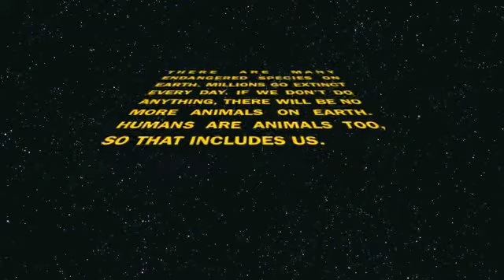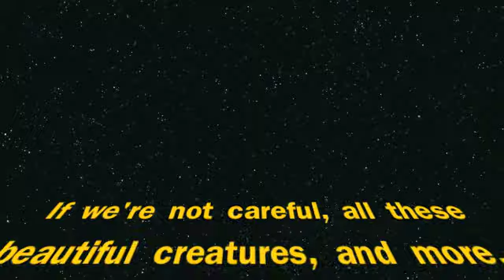Endangered Species by Suhasini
A video production about endangered species animals.